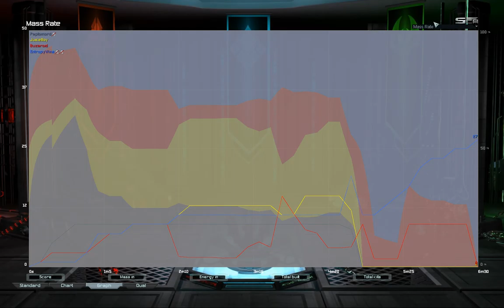Winter Duel w/ Juice G2 | Supreme Commander Forged Alliance